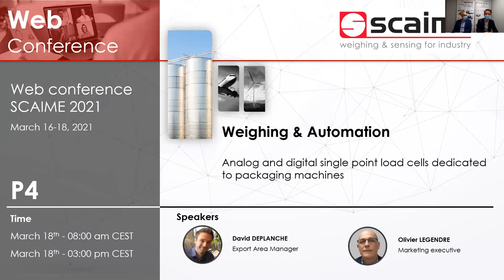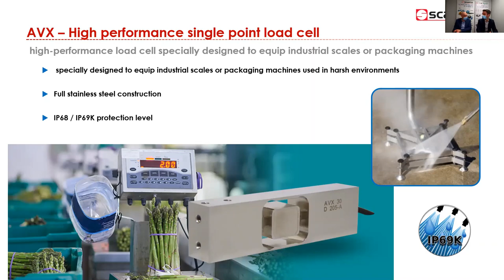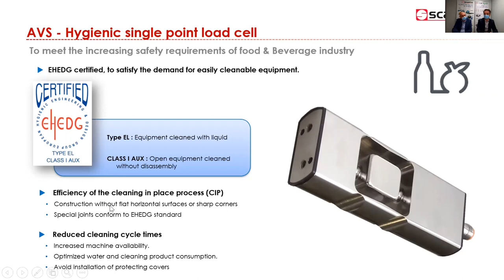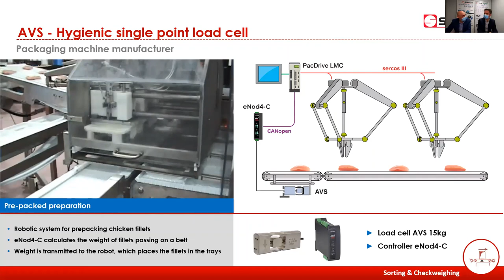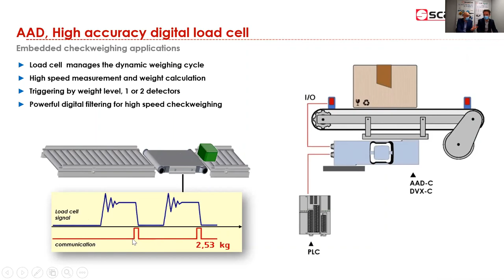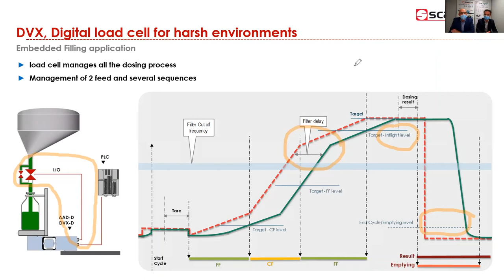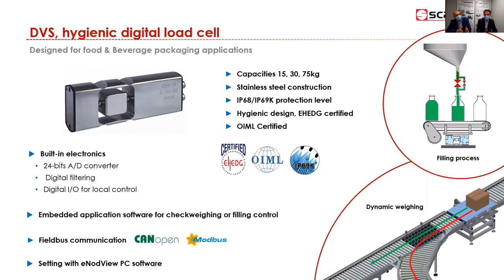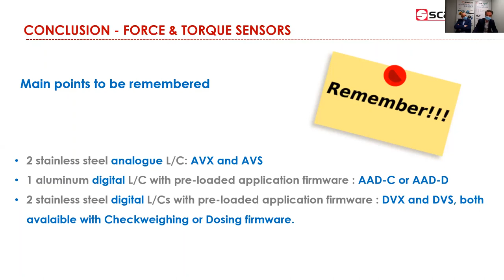Webinar OnDemand - SCAIME single point load cells dedicated to packaging machines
Presentation of single point load cell range especially designed for packaging machine manufacturers:
- At the heart of SCAIME strategy for packaging machine manufacturers
- AVX, High performance  analog single point load cell
- AVS, Hygienic analog single point load cell, EHEDG certified
- AAD, High accuracy digital load cell for checkweighers
- DVX, Digital load cell for rotary fillers in harsh environments
- DVS, hygienic digital load cell for food & Beverage packaging applications
- Application cases for checkweighers and graders
- Application cases for high speed rotary filling machines